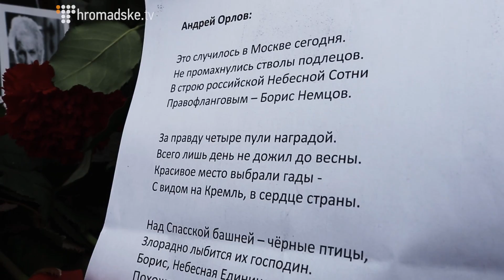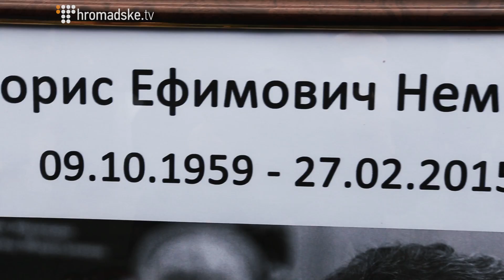Нємцов: скорбота. Майдан Незалежності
Саме Майдан Незалежності, а не російське посольство - те місце, куди варто принести свічку або квіти. Так кажуть ті, хто прийшов на центральну площу Києва віддати шану розстріляному напередодні вночі російському опозиціонеру.

Бориса Нємцова називають великим другом України, який боровся за правду. Люди вшанували пам’ять загиблого хвилиною мовчання.

/Богдан Кутєпов.